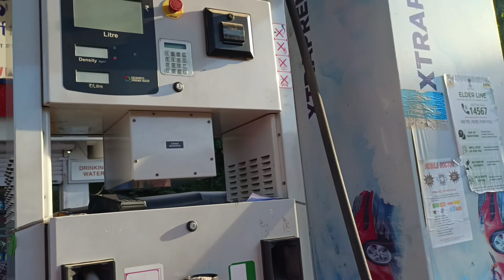Airport Vlog @travelboyrudra2623 Airport Itanagar- 2022, Itanagar to Delhi Flight